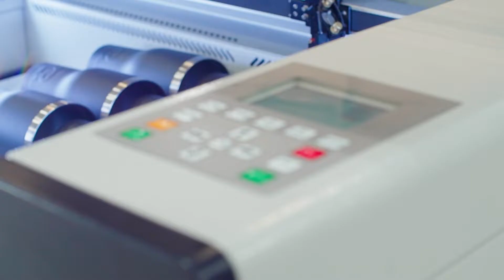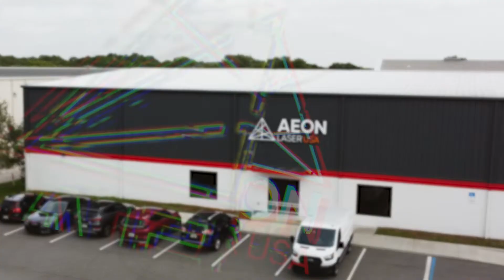How I Chose My Favorite Laser Engraver!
How do you pick the right laser so you can quit your day job?
Laser Engraving Machines are the NEXT BIG THING but how do you know which one is right for you?  I wish I had known about Aeon before I purchased a Glowforge.

I quit my day job for my dream job, working with laser engraving machines. If you need help learning to use your laser, need a new laser, or have outgrown your slow laser, it might be time to look into my favorite laser or come visit me in Sarasota, FL for one of our Hands-On Laser Retreats

Want to test drive an Aeon Laser and have a go at the experience?